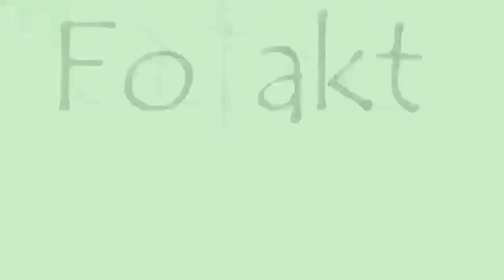Chocolate Terrine।। Chocolate Terrine Recipe Without Oven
Chocolate Terrine Recipe Without Oven